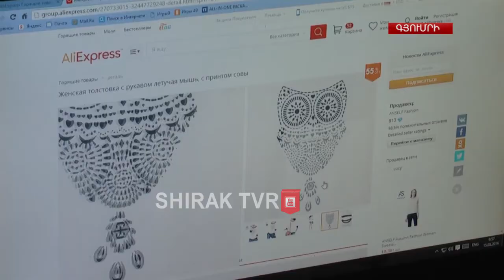Ինչի՞ց են դժգոհ գյումրեցի սպառողները